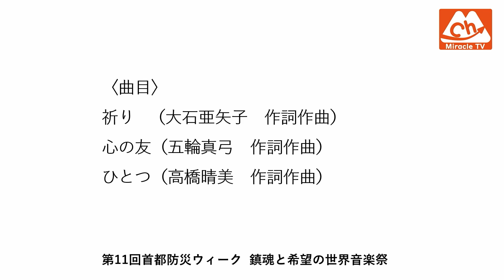230909「みらクルTV」鎮魂と希望の世界音楽祭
大石亜矢子（ピアノ弾き語り）